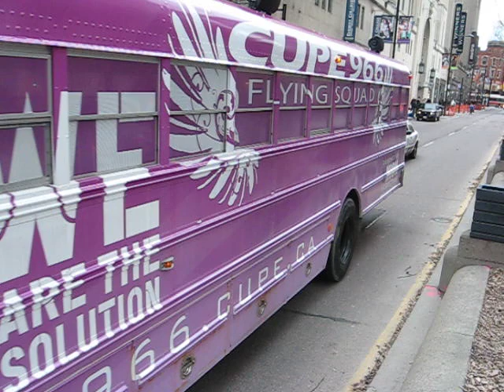International Women's Day 2012 Toronto march on Yonge Street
The theme of this year's event is:
Reclaim our City: Good Jobs, Services, Dignity